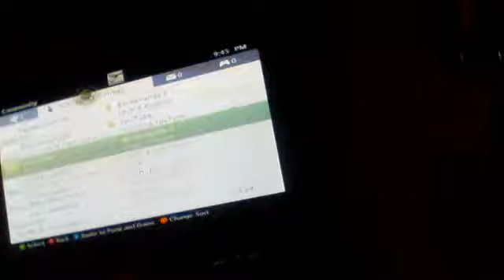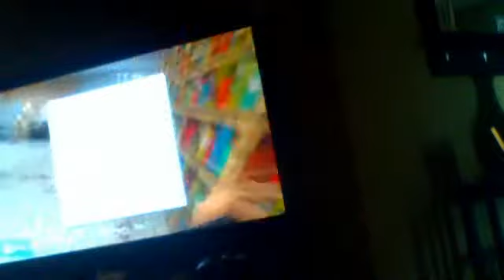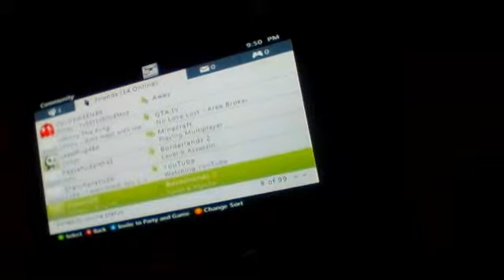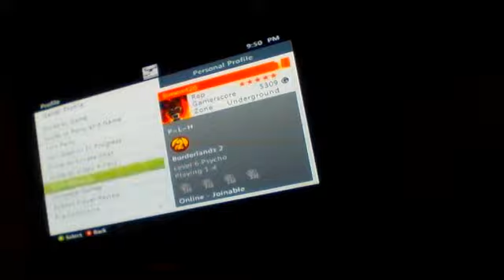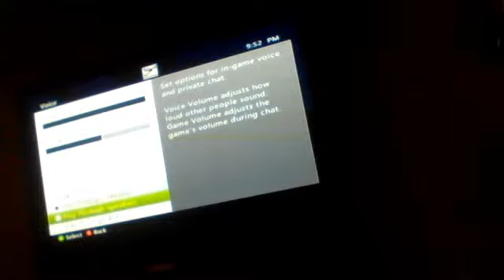Minecraft Voltz Wars ep.3